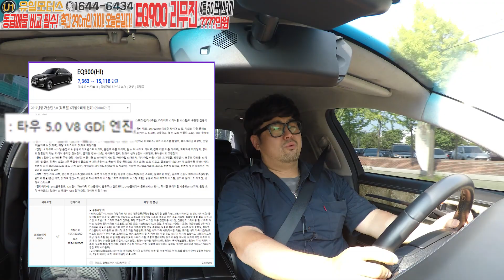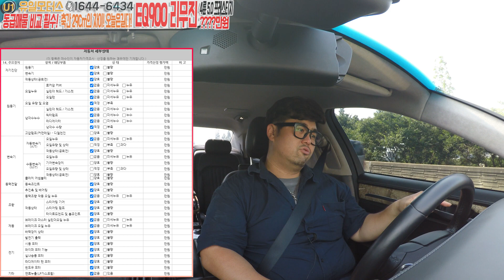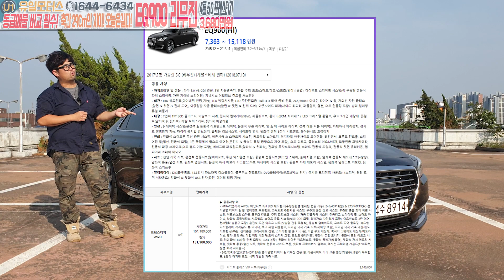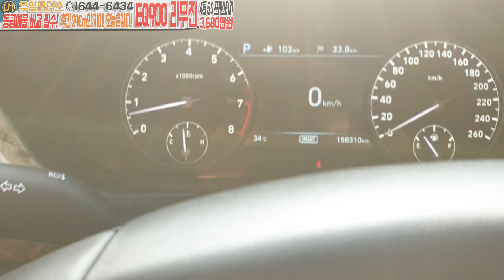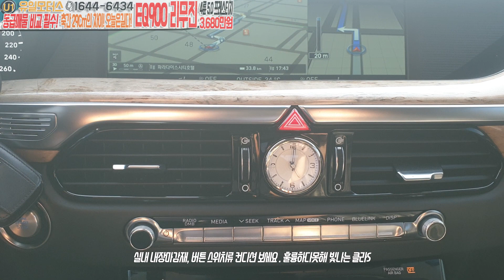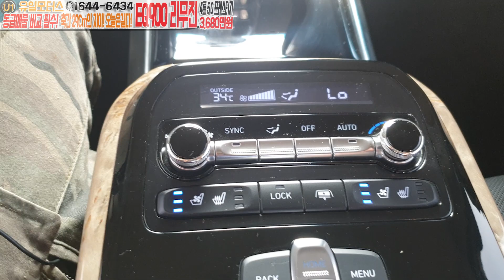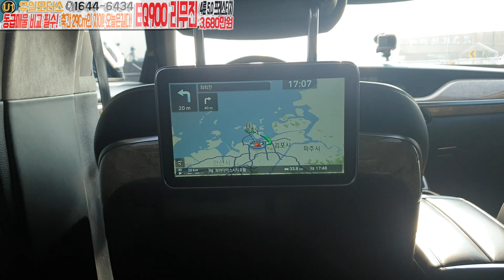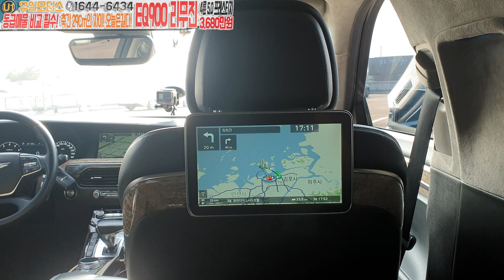제네시스EQ900리무진(feat:: 신차가 약1억6천 - 중고차가격은 3680만원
오늘 소개해드릴 차량은
제네시스EQ900리무진 차량입니다
신차가 1억5천6백만원  부담되는 신차가격
그러나 제네시스EQ900중고차 가격은 3680만원 입니다

자세한정보는 영상에서 확인 바랍니다^^